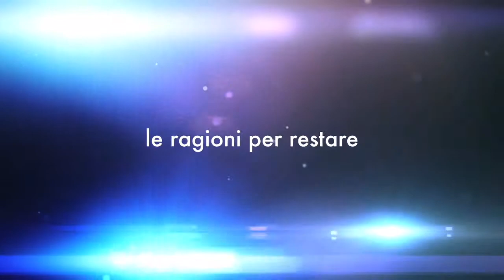Aldo Spinelli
Dall'assemblea pubblica di Confindustria Genova genovadoveandiamo del 20 novembre 2015